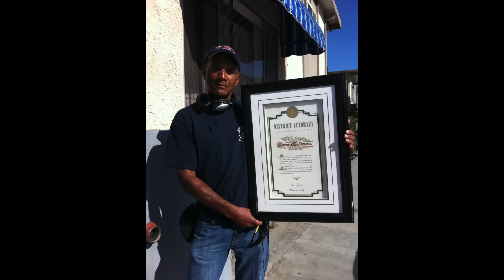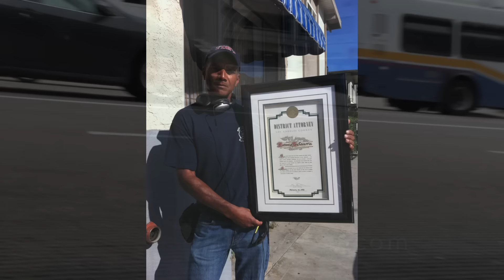A 5150 woman allegedly steals a gold watch from a asian passenger at LAX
Tony Vera a local videographer captures Airport Police using compassion and respect while upholding law and order at LAX. This woman suffering from mental illness was caught stealing from an international passenger. The property was returned and the woman taken to a mental health facility for further assistance.

5150 (involuntary psychiatric hold)

Section 5150 is a section of the California Welfare and Institutions Code (WIC) (in particular, the Lanterman–Petris–Short Act or "LPS") which authorizes a qualified officer or clinician to involuntarily confine a person suspected to have a mental disorder that makes them a danger to themself, a danger to others, and/or gravely disabled. A qualified officer, which includes any California peace officer, as well as any specifically-designated county clinician, can request the confinement after signing a written declaration stating the psychiatric diagnosis that the diagnosing medical professional believes to be the cause or reason why they believe the patient to be "a danger to themselves or others" or the psychiatric disorder that has rendered the patient incapable of making their own medical treatment decisions.

In informal usage, 5150 (pronounced "fifty-one-fifty") can refer to the person being confined (e.g., "I have a possible 5150 here"), the declaration, or the act of committing someone (as in "(Someone) was 5150ed").